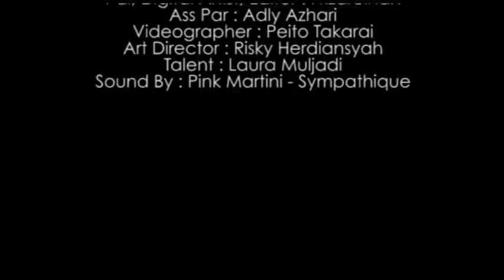Laura Muljadi Photoshoot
This is Laura Muljadi Behind The Scene Photoshoot

Photographer: Friza Reihan

Videographer: Peito Takarai